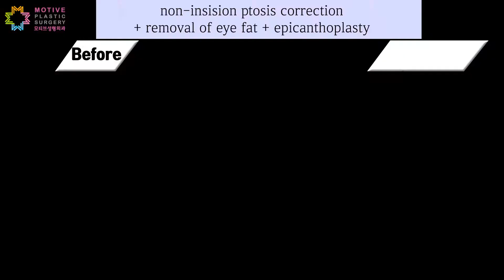Searching for the best clinic in Korea? Motive Plastic Surgery will be the answer !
Review film by one of the most famous plastic surgeries Motive: non-insision ptosis correction + removal of eye fat + epicanthoplasty

# Korea best eyelid plastic surgery # Korea plastic surgery price(cost) non-insision ptosis correction removal of eye fat
whchat ID: motiveps